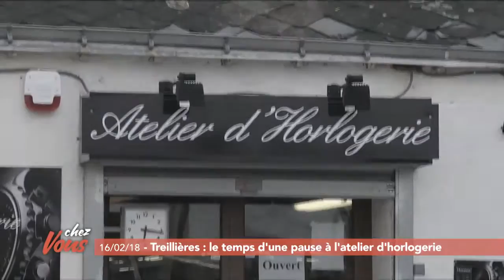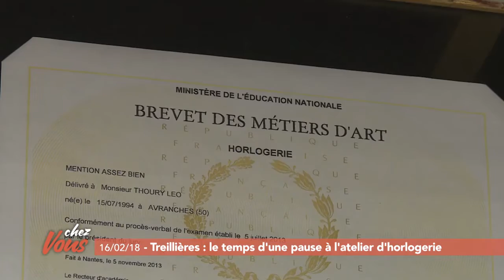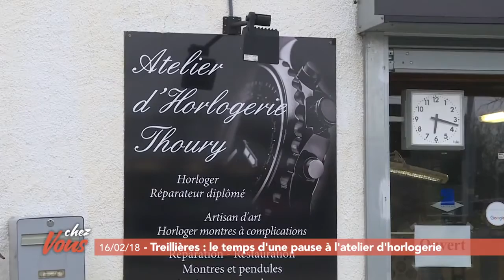Chez vous à Treillières #5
TREILLIÈRES SUR TÉLÉ-NANTES DANS L'ÉMISSION "CHEZ VOUS"-Épisode 5

Dernier épisode consacré à Treillières. Nous partons découvrir l'atelier d'horlogerie de Léo Thoury. Passionné depuis l'enfance et après cinq années d'études, ce jeune homme a décidé de lancer sa boîte. Un pari osé mais réussi.